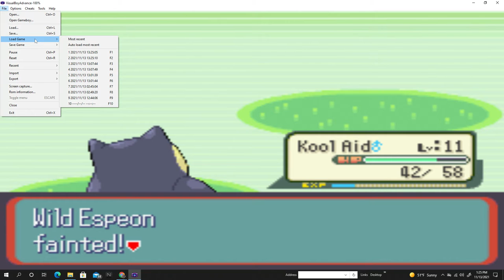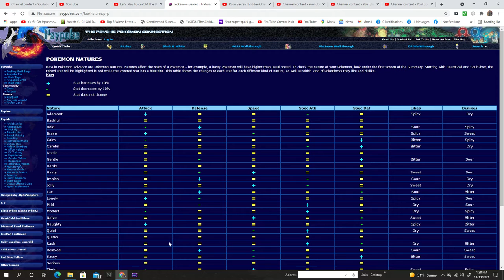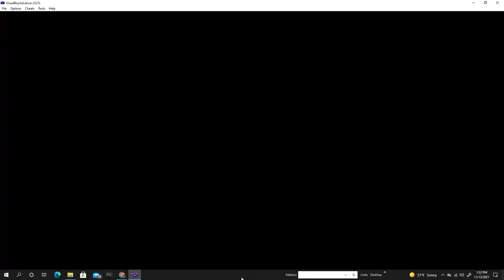Let's Play Pokemon Sapphire Randomizer - Journey to Rustboro City Part 2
Hi all, how's it going? Ieve got Moar Pokemon Action for you Today!  No Commentary here.  Straight up a Randomizer that's on the HDMI Device.  All Gameplay.  :D   Enjoy, guys.